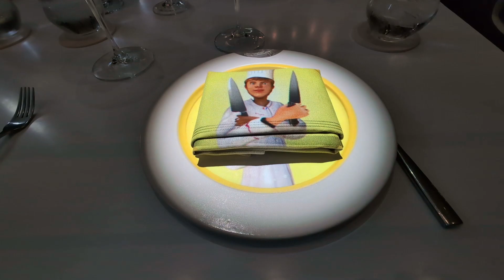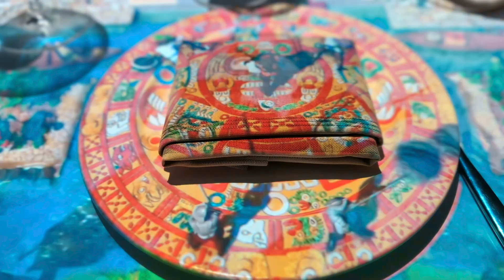Le Petit Chef Celebrity Cruises Experience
If you're looking for the best Celebrity speciality dining experience, this could be it. The Celebrity Edge Le Petit Chef 3D dining experience is an interactive eating adventure unlike anything you've experienced before. As well as some of the best cruise food on the seas.

In this video you will see Le Petit Chef Celebrity Edge in action, but it's also found on other Celebrity Edge class cruises. The Le Petit Chef Celebrity dining experience sees you enjoy the story of a little French chef unfold on your plate and table, complete with audio. A Celebrity Edge speciality dining gem.

See the Le Petit restaurant for yourself. Is Celebrity Le Petit Chef for you? Is this the best Celebrity cruise food? Look for a Le Petit Chef review in the future and in my main Celebrity Edge tour video.